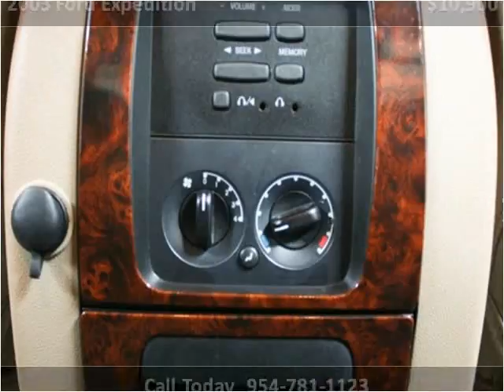2003 Ford Expedition available from Podium Auto Sales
This 2003 Ford Expedition is available from Podium Auto Sales.